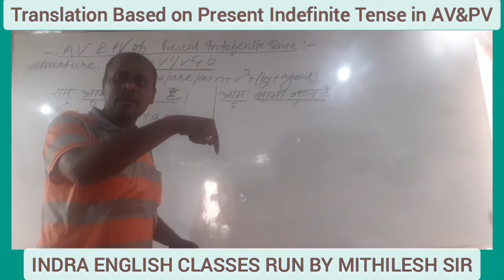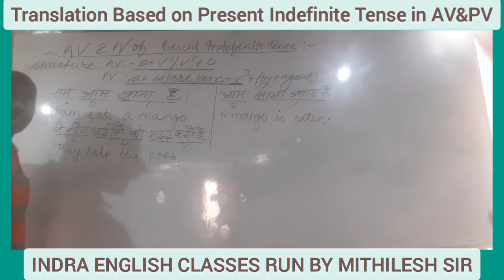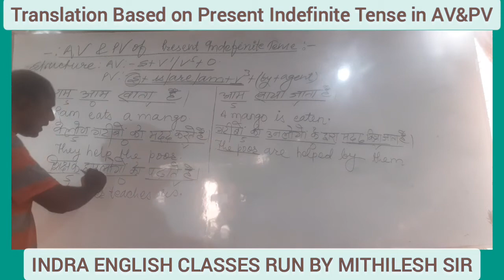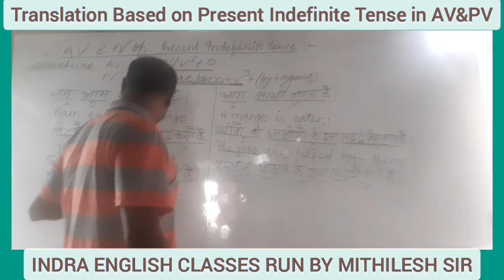Active and Passive Voice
I have explained the difference between the sentences of AV & PV in Present Indefinite Tense. If a student watches and understands  this video attentively, he can translate Hindi sentences correctly and quickly. This video is very important and useful for the students of secondary and higher secondary school level. It is also very important for the students who prepare for their competitive examinations.